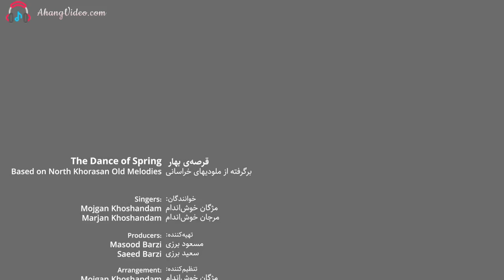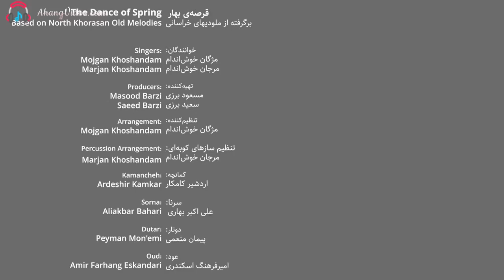ویدیو جنجالی و شاد : بانوان اندامی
شما را به تماشای یک موزیک ویدیو خراسانی شاد بنام «قرصه بهار» با صدای دلنشین گروه موژان دعوت می کنیم.

بانوان اندامی ، مرجان و مژگان اندامی